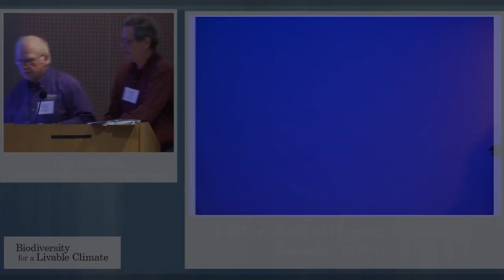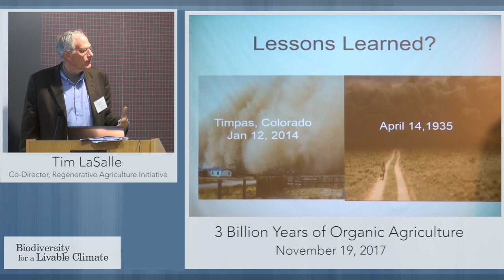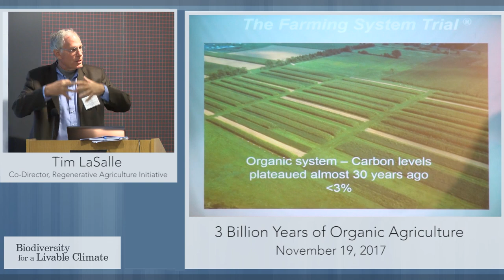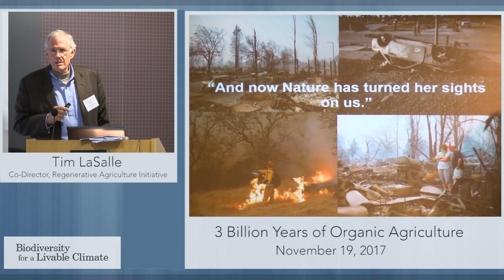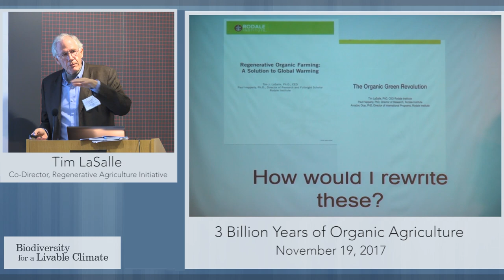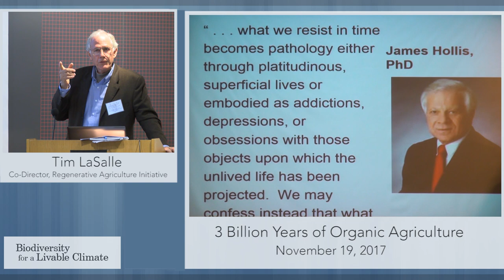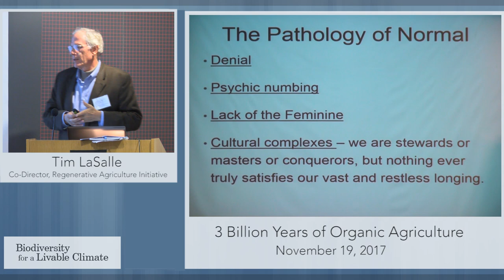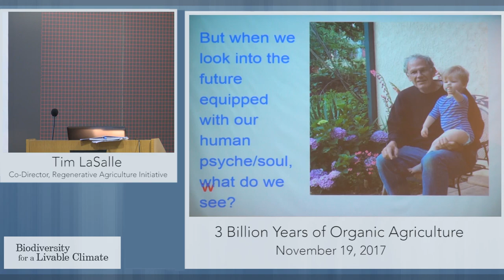3 Billion Years of Organic Agriculture with Tim LaSalle, Ph.D.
Tim LaSalle, Ph.D.: Co-founder and Co-director of the Regenerative Agriculture Initiative at California State University Chico, and champion of a science-based a regenerative food system addressing climate change.

Presented at the Climate Reckoning conference November 17-19, 2017 at Harvard University